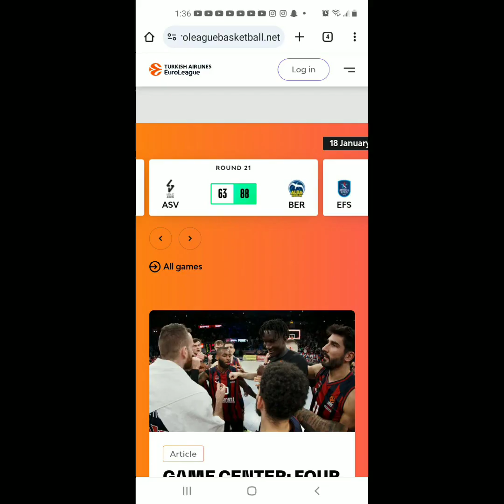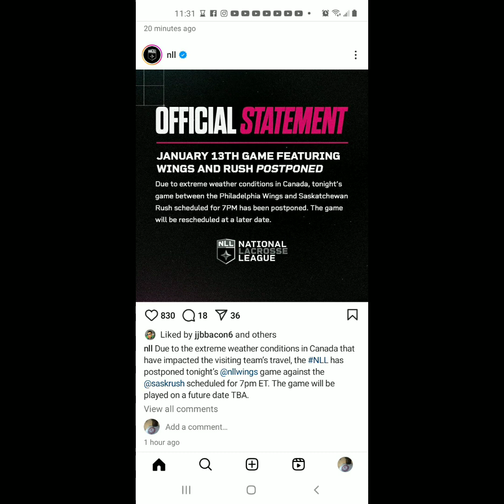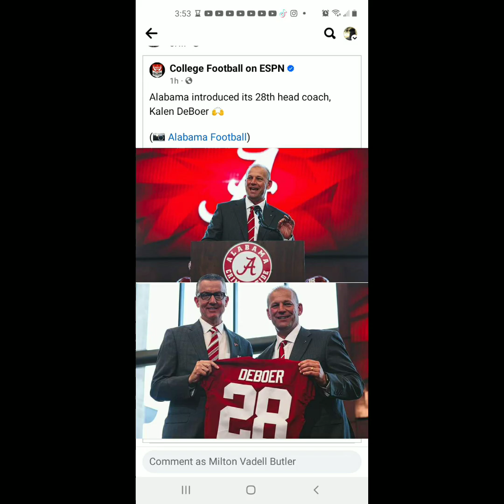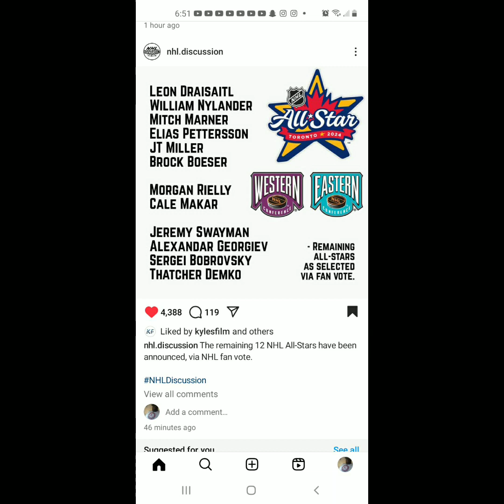I Watched espnfirsttake tv And Played videogames On January 13th 2024